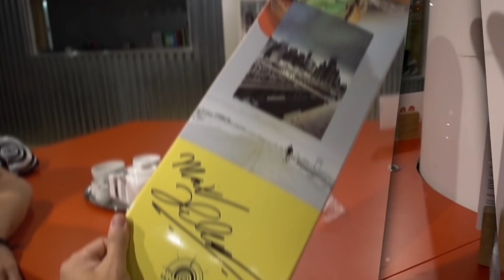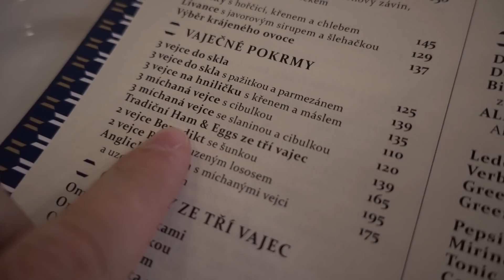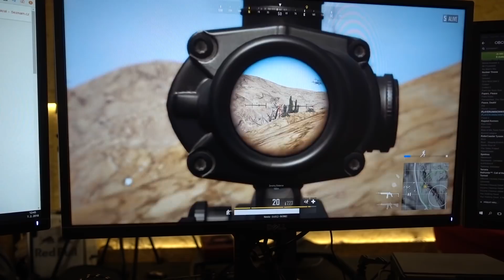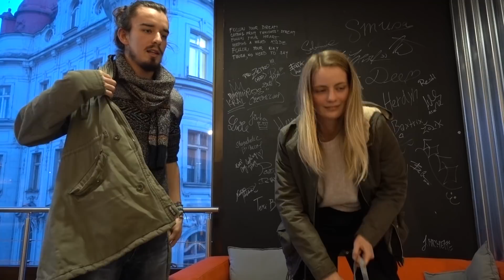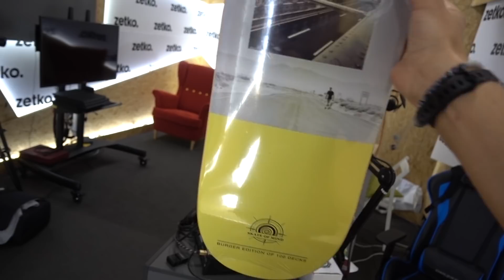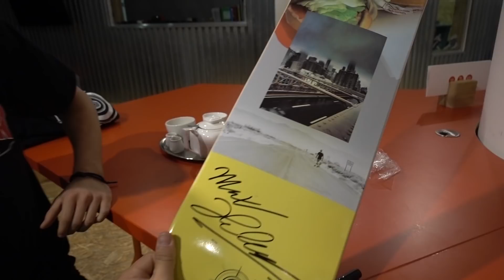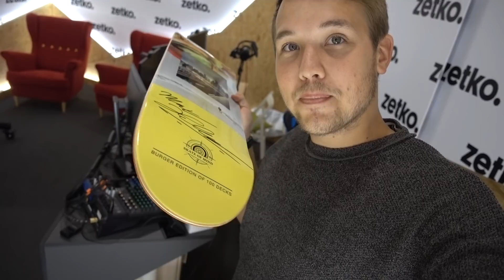Zpátky v Praze [ VLOG ]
Název vlogu mluví za vše, po výletu na Slovensko jsem opět v ČR a vás jsem vzal s sebou, protože mě čekal docela pestrej den.

Díky, že mě sledujete. Každý LIKE nebo zajímavý komentář mě potěší.

Snapchat • JirkaKral

Nejčastěji mě můžete potkat v podniku ZETKO ve třetím patře OD Kotva v Praze. Stačí mě sledovat na sociálních sítích, kde většinou hlásím, kdy tam přesně budu.

► EDIT by: Štefan

► Adresa:
ZETKO - Jirka Král
Revoluční 1